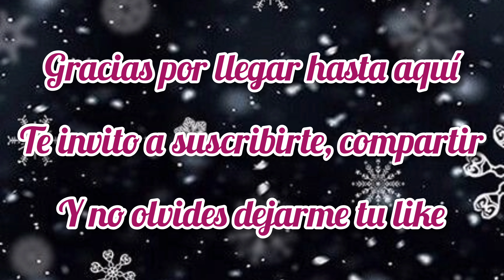DISEÑOS DE UÑAS CON GLITTER | UÑAS ACRÍLICAS CON GLITTER | UÑAS 2022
HOLA GUAPAS, HOY LES TRAIGO ESTAS HERMOSAS IMÁGENES DE UÑAS CON GLITTER, UÑAS PERFECTAS PARA ESTA TEMPORADA DE INVIERNO, ESPERO SEAN DE SU AGRADO.

NO OLVIDES REGALARME TU LIKE 👍🏻 ME AYUDARÍAS MUCHO.